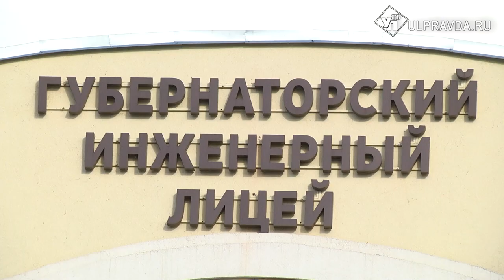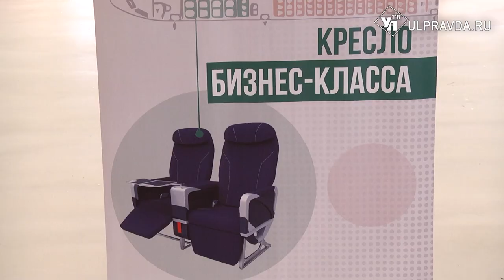Депутату Госдумы в Ульяновске показали новые кресла для самолетов и цифровые лаборатории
Курс на развитие потенциала. В Ульяновской области работает заместитель председателя ЦК КПРФ Владимир Кашин. Председатель комитета Госдумы по аграрным вопросам в первую очередь изучил возможности промышленных предприятий, познакомился с социальной инфраструктурой, не оставил без внимания вопрос наполнения кадрами заводов и градообразующих предприятий.